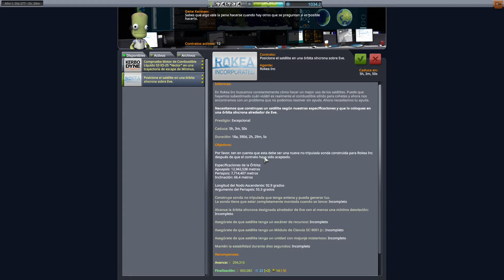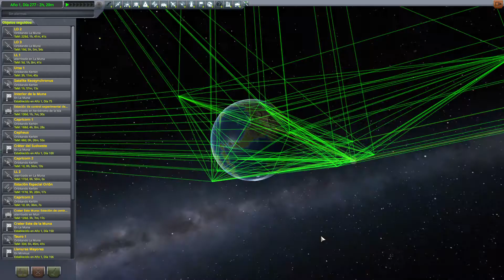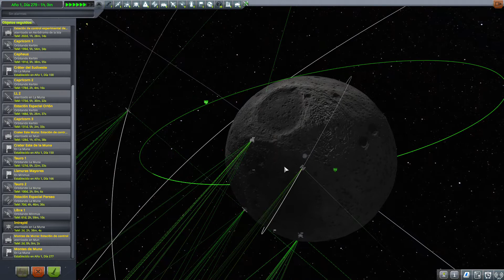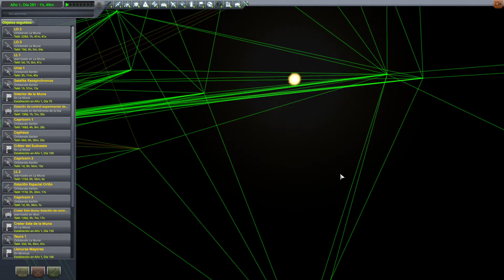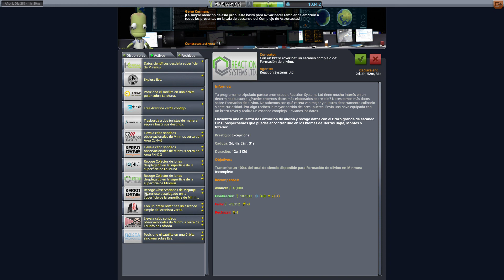Kerbal Space Program (KSP) - Capítulo 141: Montes de Muna 5 (Castellano, Español)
La misión a los montes de Muna llega a su fin. Lo que significa que el módulo lunar debe pasar su última prueba: despegar desde la superficie, llegar a la órbita y acoplarse de nuevo con la Estación Espacial Perseo. De tener éxito, la puerta para la total exploración de la Muna quedará abierta.